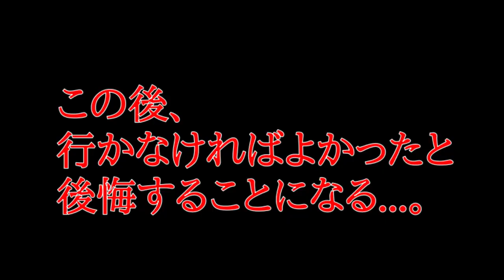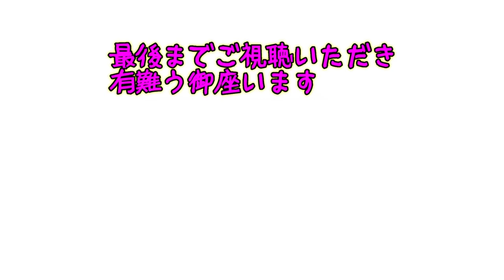【モトブログ】遂に行き着く先へ行ってしまった。我が人生に後退はあってはならないと思っていたんだよ。世界一テキトーな雑談の極み。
お仕事依頼もFacebookからどうぞ。